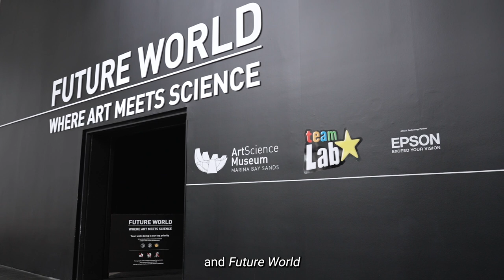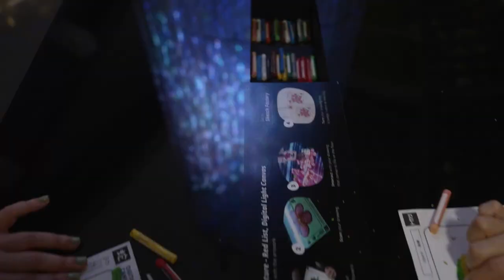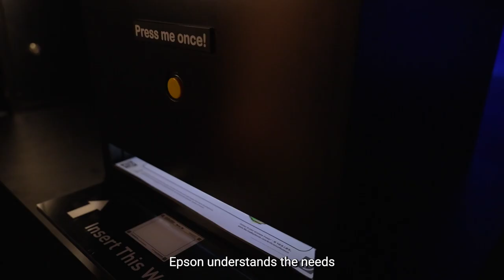teamLab Creates Immersive Art Experiences at Marina Bay Sands with Epson Projectors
teamLab's project at Singapore’s iconic Marina Bay Sands once again brings art and technology to the forefront for visitors to immerse, interact and, as manifested by teamLab 'transcend boundaries in our perceptions of the world, of the relationship between the self and the world'. For the immersive aspect to happen, teamLab depends on technology and once again relied on Epson projector technology for this project.